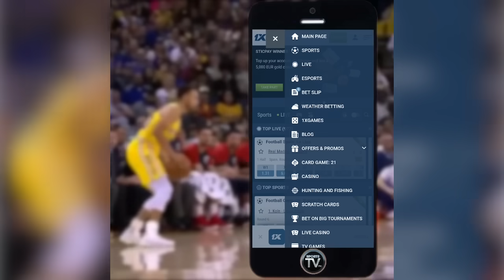Anyare sa Converge Dinurog ng Blackwater! Undefeated si James Yap 3-0! Showtime ang Bossing!